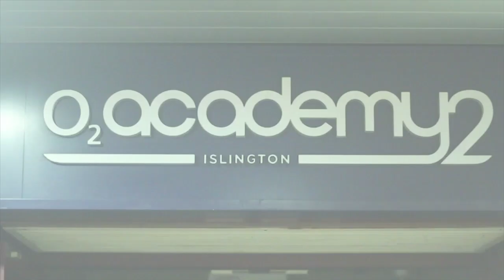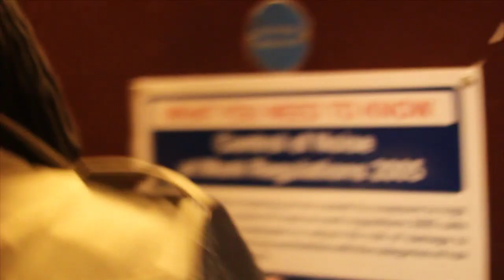Introducing: @Heshima live in concert at the O2 Academy2...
Artist on ‪TheVoiceUk‬, Actor starred in Eastenders: E20, Spooks, Prime Suspect, etc. Sang Backing Vocals for ‪@AmyWinehouse‬ and getting ready to release hti debut album.

iSing iAct iDance iLove ‪TeamHeshima‬ ;-)